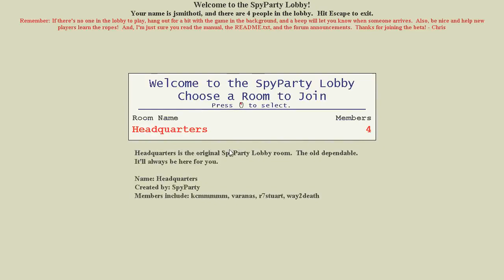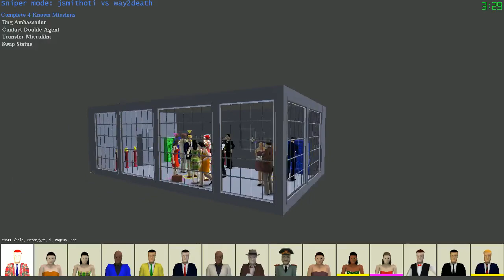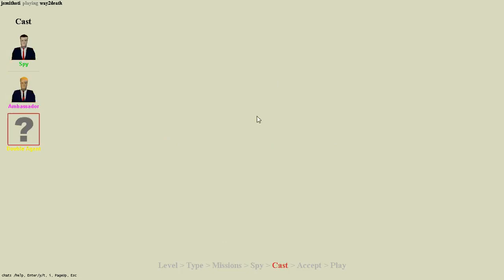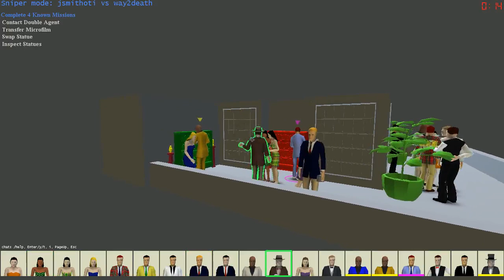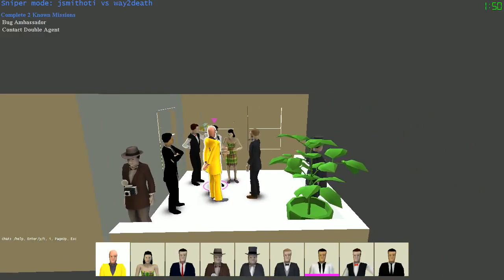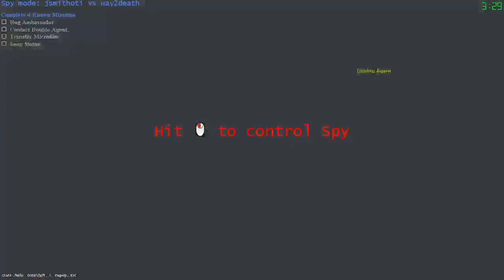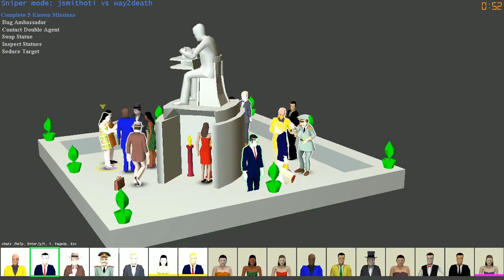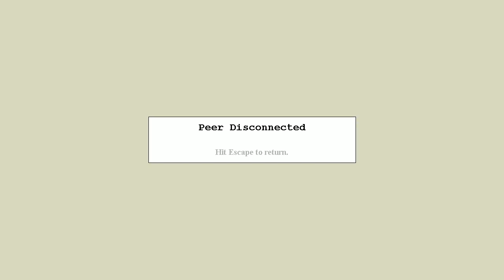Spy Party with JSmith and Ohmwrecker!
Spy Party with Ohm!!

Do I have what it takes to out Bananabread the MLG gamer of all games?!